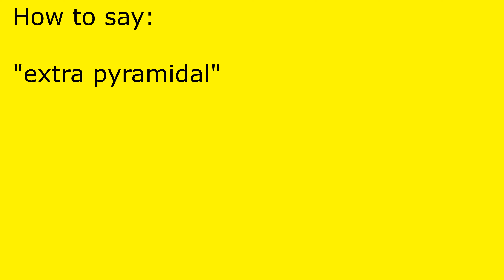How to pronounce extra pyramidal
extra pyramidal pronunciation.